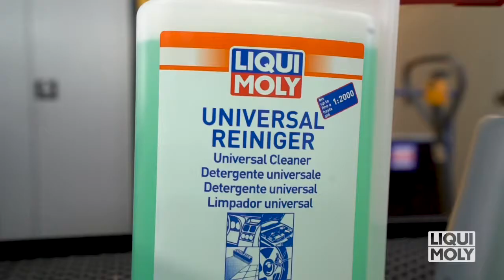Liqui Moly | TORNADOR GUN (Art. 29077) by GÖHRUM Fahrzeugteile GmbH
Liqui Moly | TORNADOR GUN (Art. 29077)

Spezielle Druckluft-Reinigungspistole zur Entfernung von Verschmutzungen in Problemzonen. Der charakteristische Tornadoeffekt hebt durch den herbeigeführten Sog mühelos Verunreinigungen an.
Zur Entfernung von Verschmutzungen an Fußmatten, Polstern und Sitzen, Ablagefächern, Türscharnieren etc.

Technische Eigenschaften

-Druckluftanschluss mit Drehgelenk
-Druckreguliereinheit
-gründliche und schonende Reinigung
-günstige Reinigung aufgrund sparsamer Dosierung
-Mikrozerstäubung
-keine Durchnässung
-Reinigung schwer zugänglicher Bereiche
-Reinigungsdosierung stufenlos einstellbar

▬ GÖHRUM ▬▬▬▬▬▬▬▬▬▬▬▬▬▬▬

▬ Die Fakten ▬▬▬▬▬▬▬▬▬▬▬▬▬▬

EIN TEIL DES ERFOLGS:
- Handelstreue
- klare Sortimentspolitik

GÖHRUM Fahrzeugteile GmbH
Ulmenstr. 19
71069 Sindelfingen

▬ Ende ;-) ▬▬▬▬▬▬▬▬▬▬▬▬▬▬▬